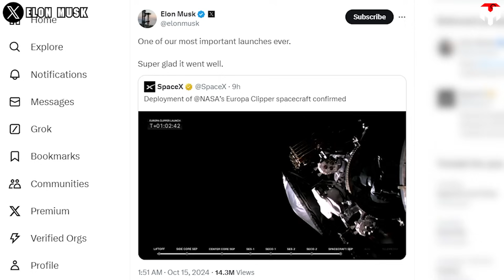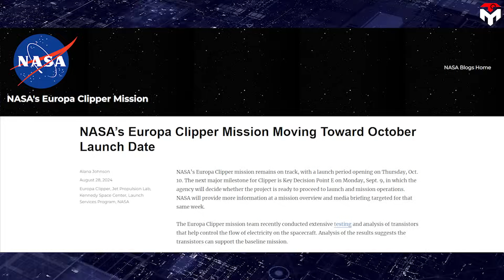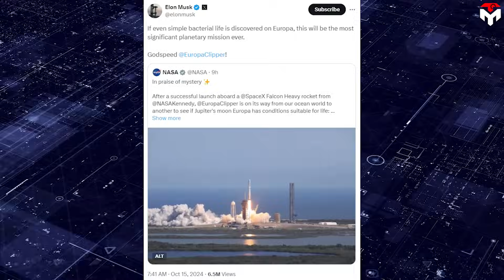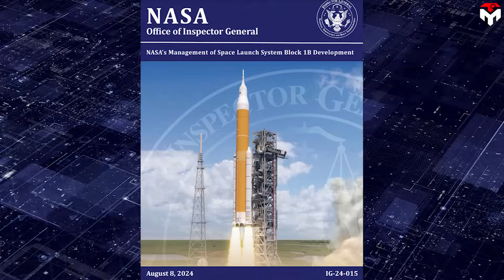What SpaceX Falcon Heavy just Did Totally Shocked NASA Scientists!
intro 0:00
Long road journey 0:30
Nasa’s SLS 6:51
outro 10:10
1) SOURCES OF THUMBNAIL
2) SOURCES OF IMAGES AND VIDEOS
"One of our most important launches ever.
Super glad it went well."
Elon Musk excitedly shares his thoughts after confirming the deployment of NASA's Europa Clipper spacecraft.
After experiencing a long and tough journey to get to the launch pad, Nasa's highly anticipated Europa Clipper astrobiology mission is finally underway.
This mission not only attracted attention because of one of the best bets for finding life beyond Earth but also marked the spectacular comeback of SpaceX's Falcon Heavy rocket.
At 12:06 PM EDT on October 14, NASA's Europa Clipper probe atop SpaceX's Falcon Heavy rocket liftoff from NASA's Kennedy Space Center (KSC) in Florida. The mission kicked off a highly anticipated astrobiology mission to the Jupiter ocean moon Europa and also marks the 11th overall for the Falcon Heavy, and its second interplanetary mission. It was also the first Falcon Heavy launch to require the full expenditure of the vehicle's three first-stage boosters. Normally, the first-stage boosters for SpaceX's Falcon Heavy and Falcon 9 rockets reserve enough fuel to perform landing burns for recovery and reuse on future launches.
To make it possible, both the Europa Clipper probe and Falcon Heavy experienced a long and tough journey to get to the launch pad.
The latest obstacle is Hurricane Milton which forced the delay of the Europa Clipper mission on October 10. The previous obstacle regards Clipper's transistors, namely Mosfets devices that control the flow of electricity on the probe, which may not be as radiation-hardened as they were believed to be. To make matters worse, it all happened just a few months before the scheduled October release. The situation threatened the October launch date but Nasa cannot afford to delay the mission. If the delay happens, there are backup windows are available for the next 2 years but this would also require additional gravitational assists, potentially causing further delays. The mission team, then, worked to determine how many transistors may be susceptible and how they will perform in flight. Nasa evaluated options for maximizing the transistors' longevity in the Jupiter system. Fortunately, on August 28, the national agency announced that transistors would be able to support the baseline mission, thus, the mission remains on track.